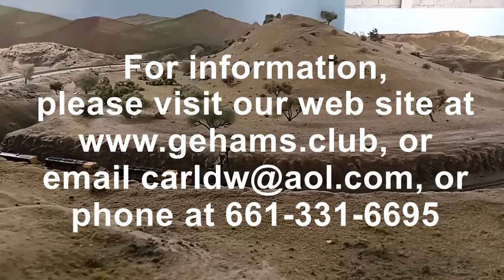GEHAMS HO & N Layout Fun Run, Saturday, October 26, 2024; 10:45 AM - 1:15 PM